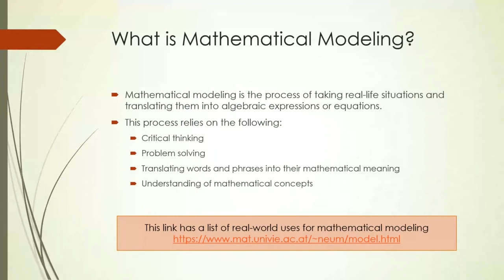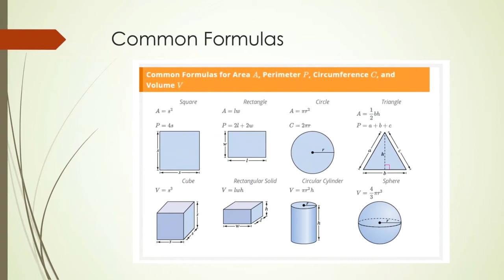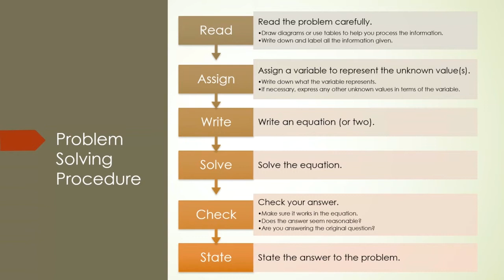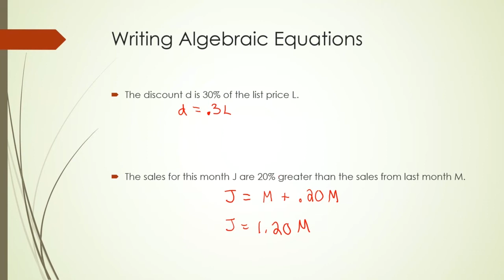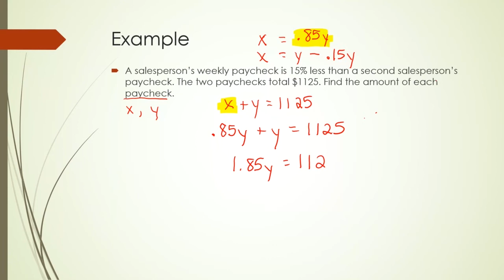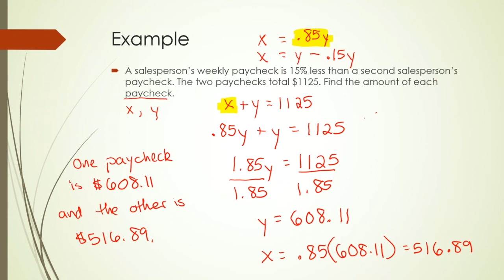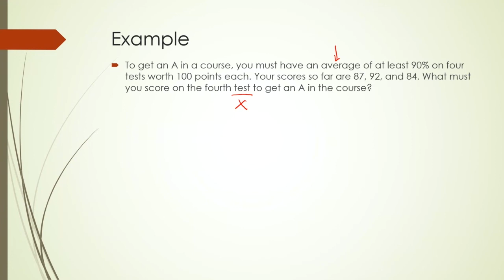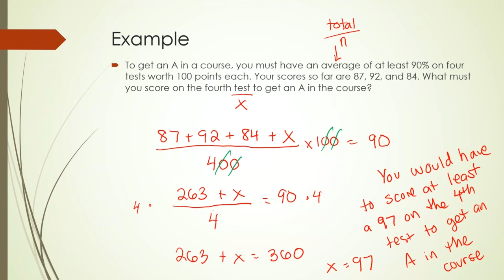Modeling with Linear Equations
Word problems? Yep, that's what we are doing here! In this video I go over the basics of the problem solving process and how to solve the most basic word problems for equations involving one variable.